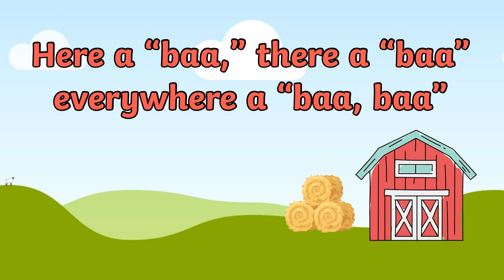Nursery Rhymes Sing Along Medley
Come and sing along with us to 3 classic and popular nursery rhymes. Join Twinkl teacher Leanne as she encourages children to sing along to Polly Put the Kettle On, Incy Wincy Spider and Old McDonald.

This medley of simple songs will support young children to follow words and actions while watching entertaining and colourful animations on the screen. There is also the option for adults to follow along with the lyrics displayed. Nursery Rhymes and simple songs are an integral part of supporting speech and language, communication and confidence skills in young children.

Singing along to this fun medley of songs is also a great way to unwind, have fun and simply enjoy each other's company in any setting.

0:00 Come and sing along to a medley of nursery rhymes
0:07 Polly Put the Kettle on sing along
1:28 Incy, Wincy Spider sing along
2:42 Old McDonald